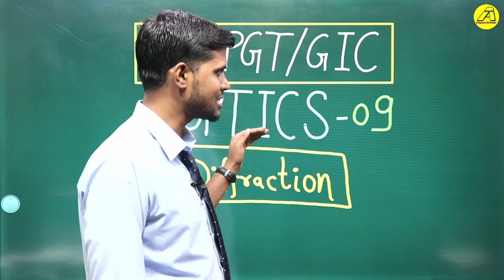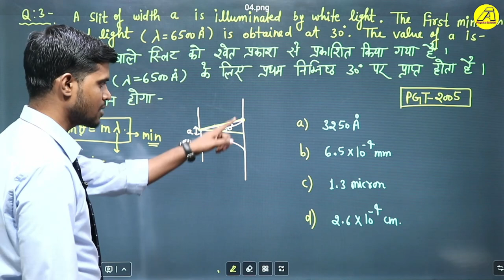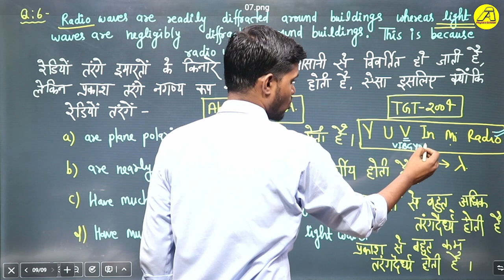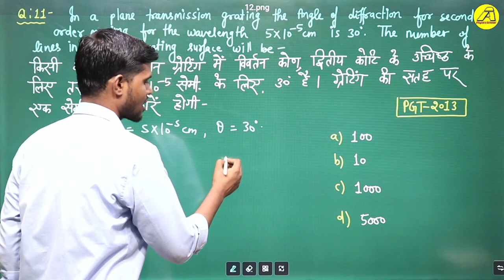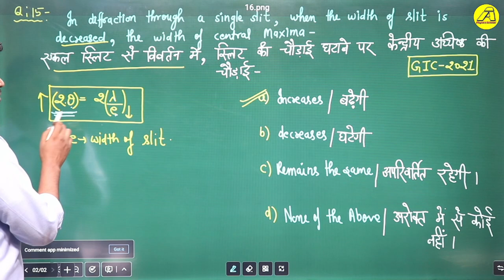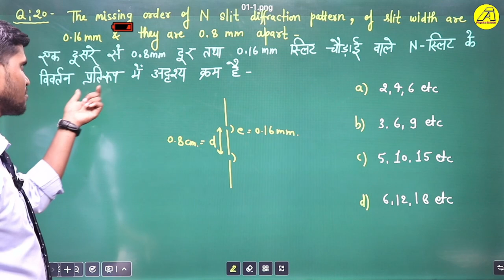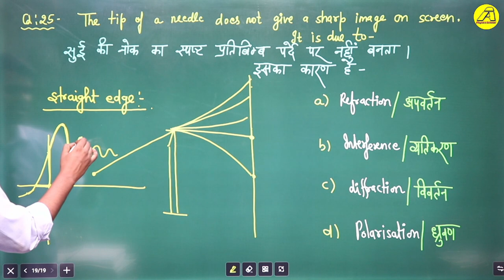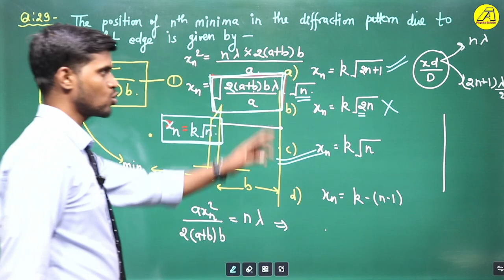L#33|| 🎯 TGT/PGT/GIC Physics. Optics-09 || Diffraction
🎯🎯Supplementary lectures